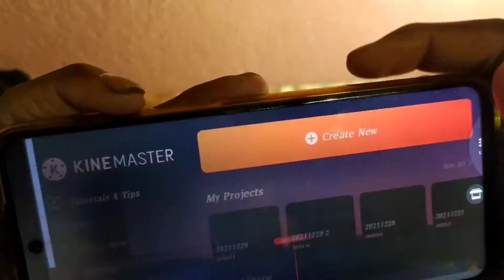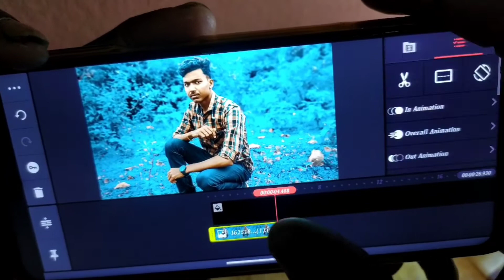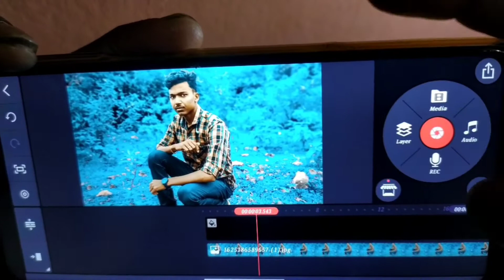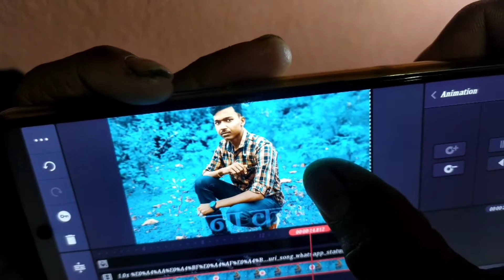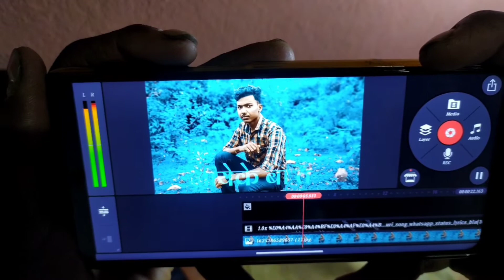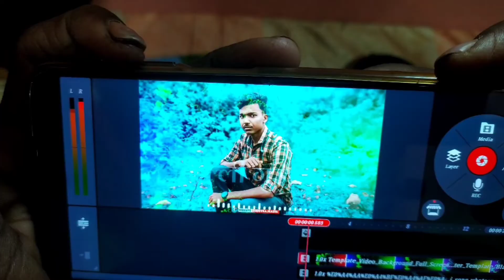kinemaster sa video editing R-tecnic